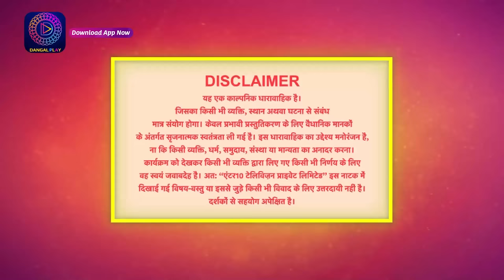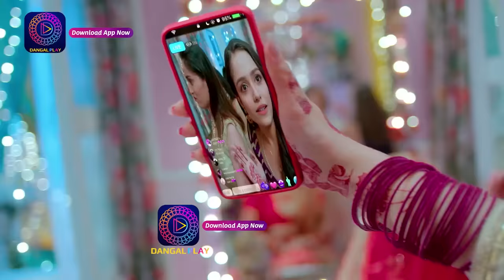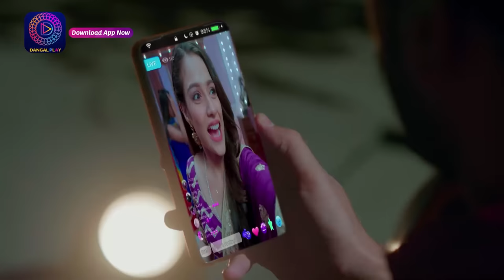Palkon ki Chhaanv mein2 | EP 08 | Full Episode | पलकों की छाँव में 2 | Dangal TV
You can watch the Dangal TV channel :
Fastway Channel No: 15
Digena Channel No: 117
Zing Channel No: 119
Tata Play: 177
Sun Channel No : 328